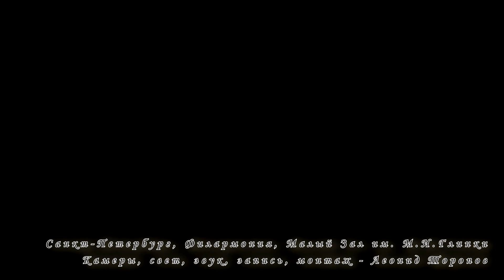J.S.Bach - Gott ist unser Sonn und Schild 15.10.2017 Nadezda Khadzheva & ensemble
Иоганн Себастьян Бах (Johann Sebastian Bach) - "Gott ist unser Sonn und Schild" (ария альта из кантаты №79, Chorale cantata BWV 79/2)

Филармония Санкт-Петербурга им Д.Д.Шостаковича, Малый Зал им М.И.Глинки, Невский проспект, д.30